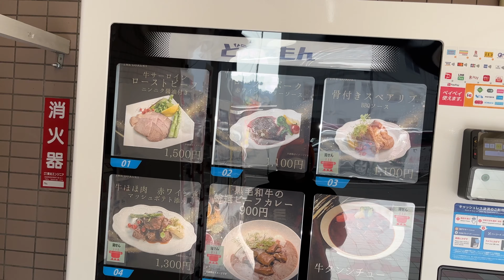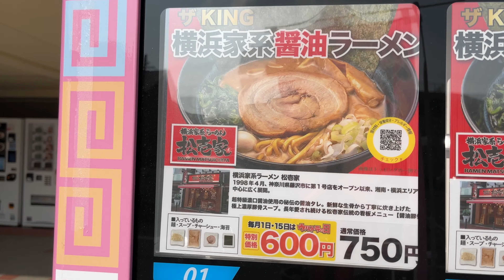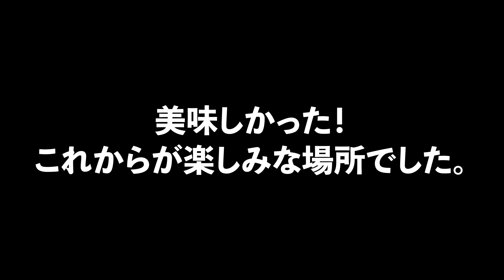【ラーメン自動販売機】食べ物自販機が大量設置！ラーメン買って食べてみた。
メンバーになって限定動画、過去ライブ配信アーカイブみよう！